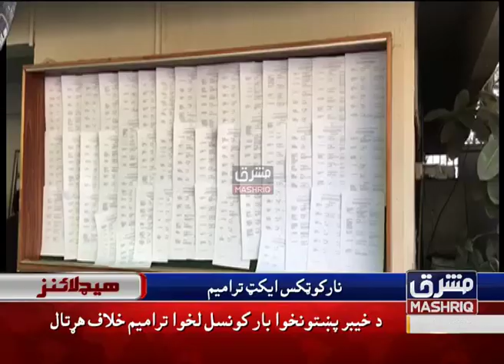Mashriq News Headlines 12:00 PM 9th-January-2020